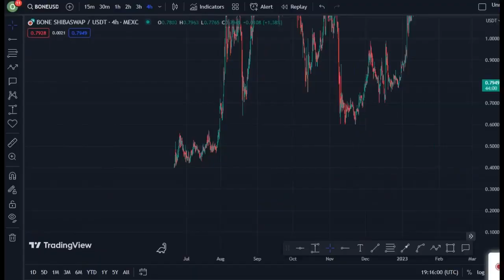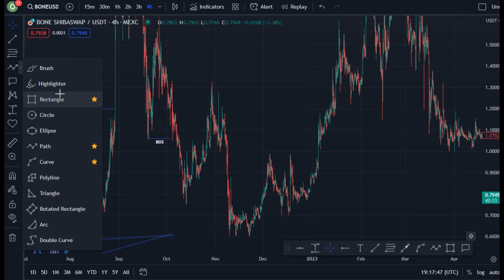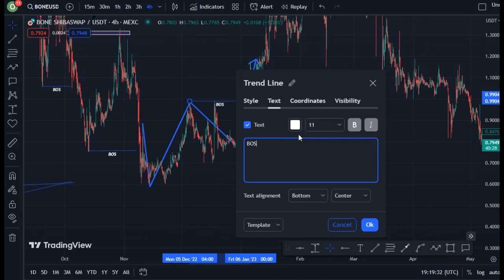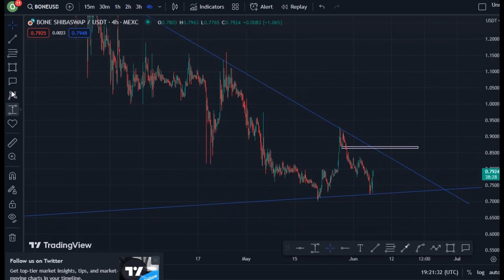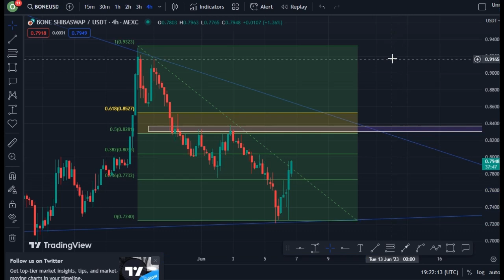REVEALING SHIBA SWAP BONE COIN TECHNICAL DAILY PRICE PREDICTION || BONE CRYPTO NEWS UPDATE LIVE!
In this video, I talk about Shiba Inu coin,  Shib coin, SHIBA SWAP BONE Coin, BONE coin.